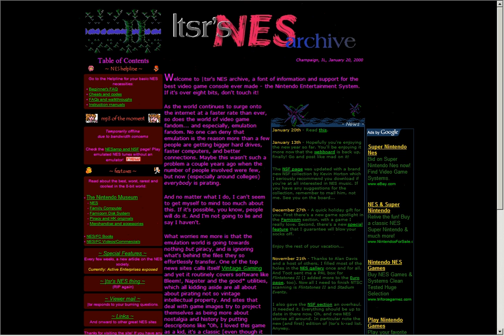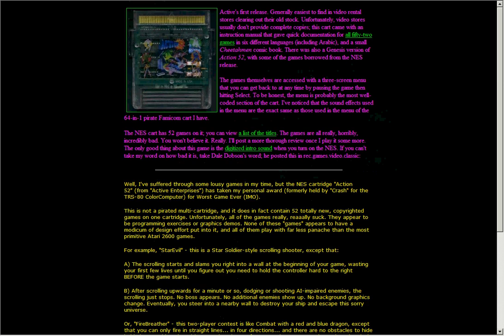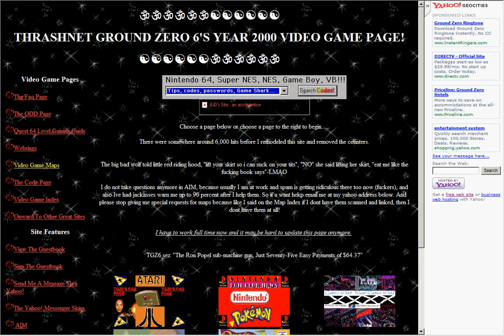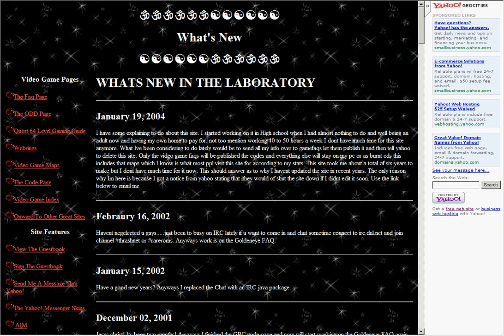|TSR Tribute And My Vide Game Page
Youll have to turn up yor volume to hear me speak unfortunately
The redone |TSR tribute and also my little video game page I made in high school.  I was so very bored back then as you can tell.  If you want to look at it for yourself check and check